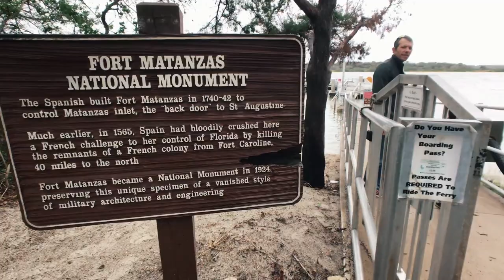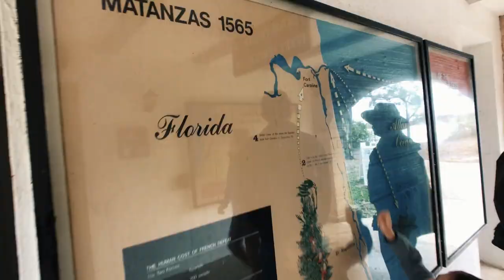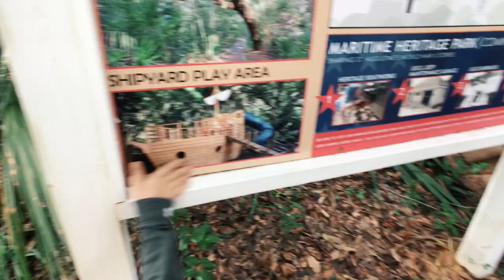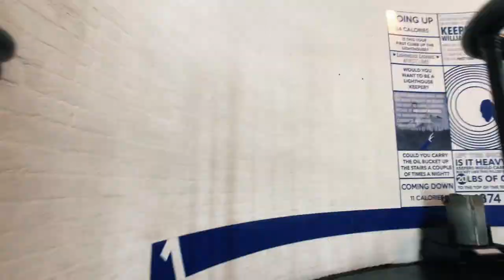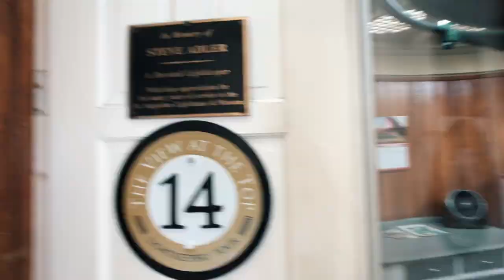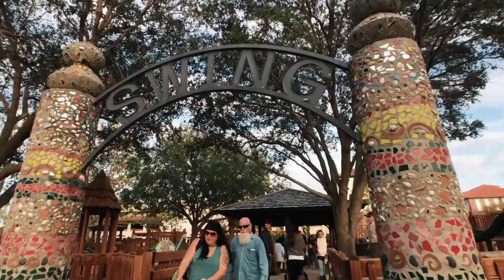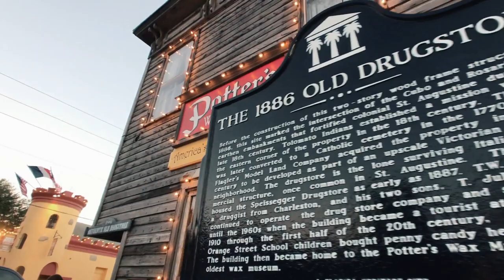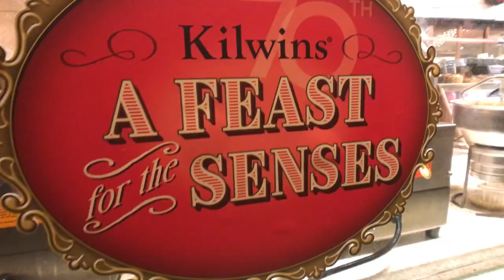Kicking off Christmas in St. Augustine, FL // LC Travel Diary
In this vlog:  My bother, nephew and I explore St. Augustine's 17th Century Spanish forts (The Castillo de San Marcos, and Matanza) and architecture, view the St. Augustine Inlet, wander the narrow brick streets, play on the best playgrounds, browse the shops, see Santa, and take the Christmas Light Trolley to view lights in 3D through the whole town!  Come along with us!

►  Question of the week:
What are you doing to kick off the holiday season?

    Don't forget to turn on the B E L L.

MENTIONS:
No Stone Unturned: The True Story of the World's Premier Forensic Investigators:  by Pinnacle

      Lisacmillward
      the days...)

CERTAIN CONTENT THAT APPEARS ABOVE COMES FROM AMAZON SERVICES LLC. THIS CONTENT IS PROVIDED ‘AS IS’ AND IS SUBJECT TO CHANGE OR REMOVAL AT ANY TIME.